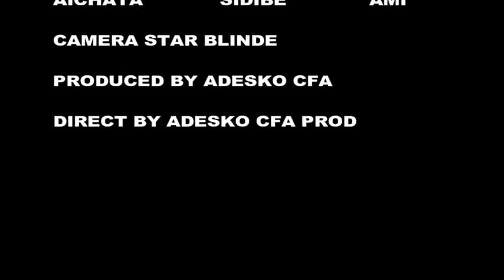Famille Drame s2 Ep1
K C Kouma Coura en Action
Famille Drame direct By Adèsko CFA et Madou Kassarani
Prod By A.C.P CFA Prod (Adèsko CFA Prod)
Une Théâtre Malien